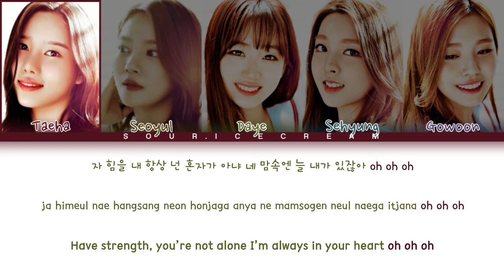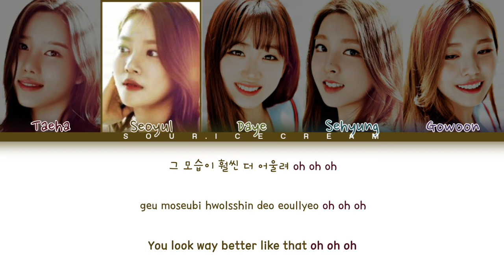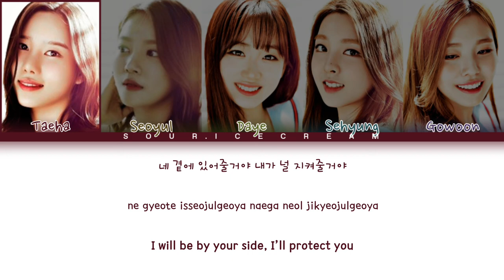Berry Good (베리굿) 'Angel' (Color Coded Lyrics Han/Rom/Eng)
• Artist: Berry Good (베리굿)
• Song: Angel
• Album: Berry Good
• Released: 19.04.16
태하 (Taeha)
서율 (Seoyul)
다예 (Daye)
세형 (Sehyung)
고운 (Gowoon)